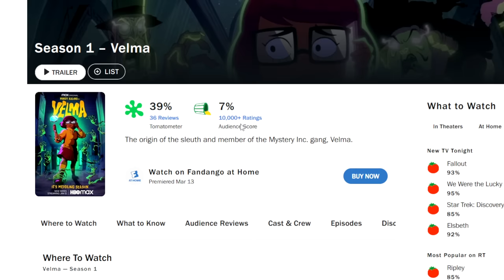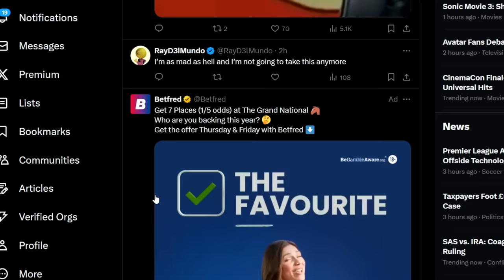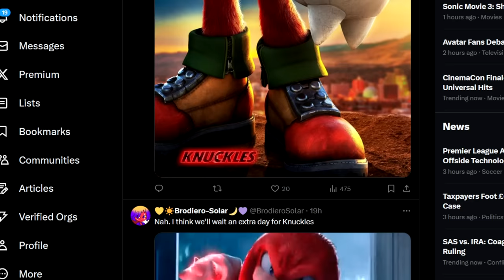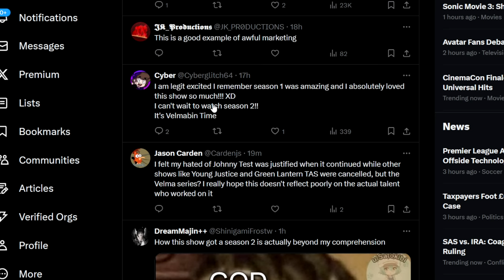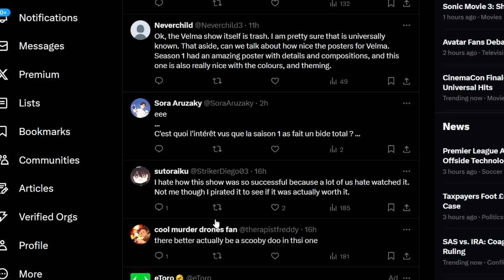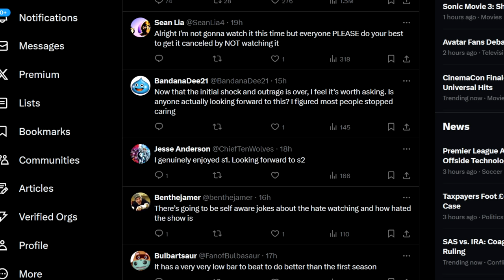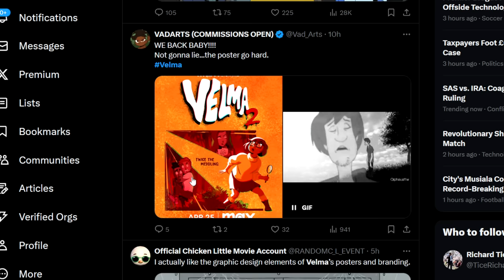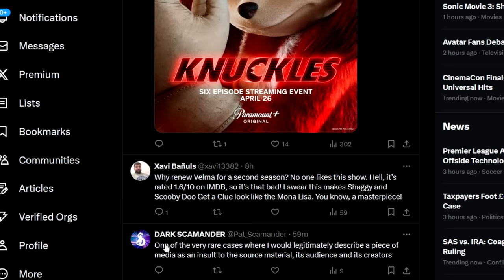VELMA Season 2 ROASTED As Poster Released